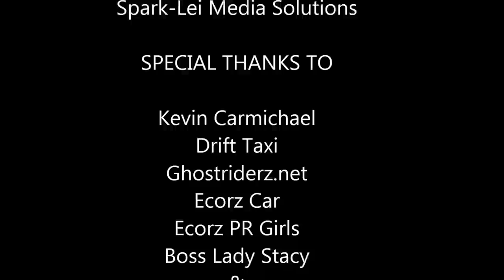Ecorz PR Girls in The Kevin Carmichael Extreme Motorbike Stunt Show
Ayr Spectacular 29th September 2012

Ecorz PR Girls in The Kevin Carmichael Extreme Motorbike Stunt Show and Mick Jack drifting the Mazda MX-5 at Ayr Race Course.

Stunt Drivers: Kevin Carmichael & Mick Jack
Ecorz PR Girls: Lei Martin, Danielle Dunn, Caroline Lindsay & Louise Kelly